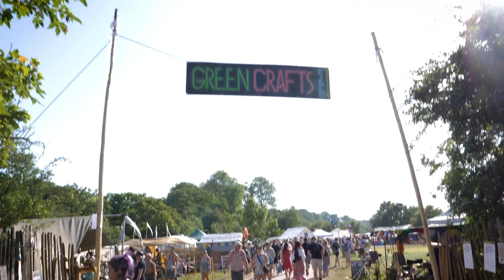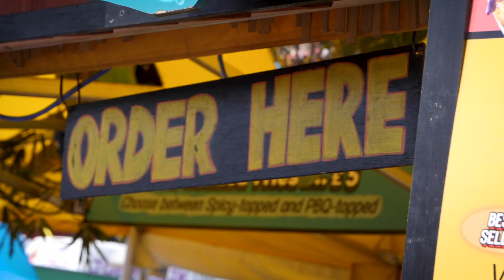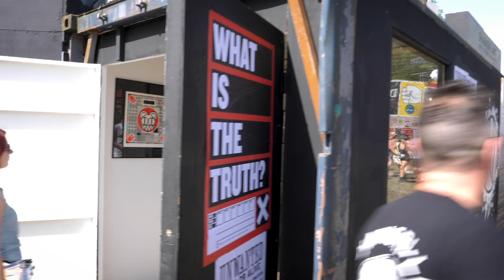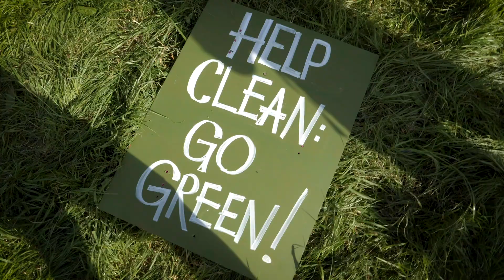Glastonbury Festival 2019 - Best Bits | Barbster360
Glastonbury Festival 2019 - this is a few of our best bits and highlights from this years Glasto 2019! It was such a hot year we did slightly struggle to walk around an explore the whole site ALSO the mic we used decided to break to most of the footage didn't have audio so I'v edited a slightly different video than usual! Hope you enjoy our GLASTONBURY FESTIVAL 2019 HIGHLIGHTS

Lacie 4tb rugged hard drive
Aputure M9

My gear
Canon G7X

FOLLOW HOLLIE :)